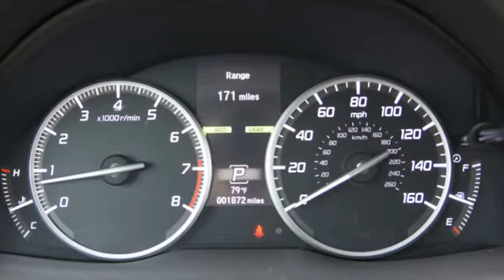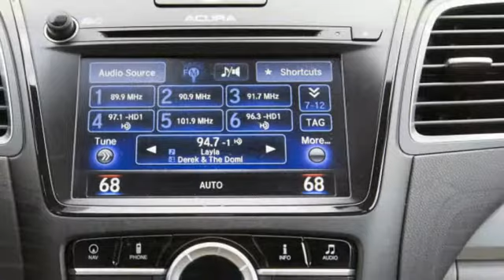2016 Acura RDX | Engine 3.5L V6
Engine:
3.5L V6
Power:
279 HP / 252 LB-FT
Transmission:
6-Speed Auto
0-60 Time:
6.3 seconds (est)
Drivetrain:
All-Wheel Drive
Engine Placement:
Front
Curb Weight:
3,946 LBS
Seating:
2+3
Cargo:
61.3 CU-FT (max)
MPG:
19 City / 28 HWY
Base Price:
$36,190
As Tested Price:
$44,34